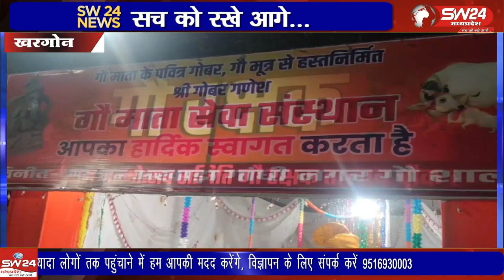प्रथम पूज्य देव भगवान श्रीगणेश प्रतिमा स्थापना के साथ ही 10 दिवसीय महोत्सव की शुरुआत हो गई है।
प्रथम पूज्य देव भगवान श्रीगणेश प्रतिमा स्थापना के साथ ही 10 दिवसीय महोत्सव की शुरुआत हो गई है। भक्त शहर के कालोनी मोहल्लों में बने सार्वजनिक पांडालों में विभिन्न रूपो में विराजित बाप्पा की प्रतिमा के दर्शन के लिये पहुंच रहे है।